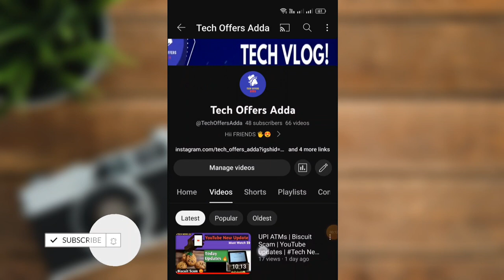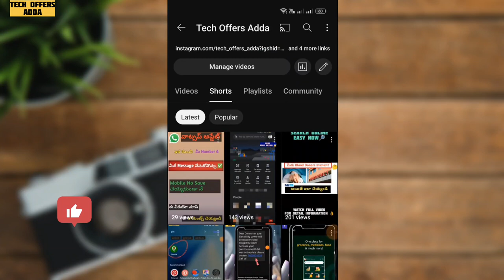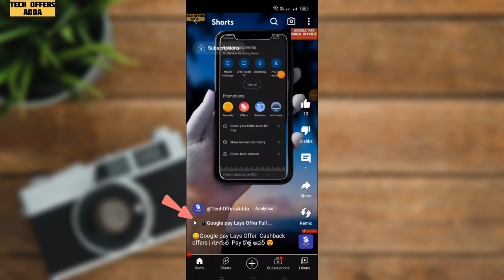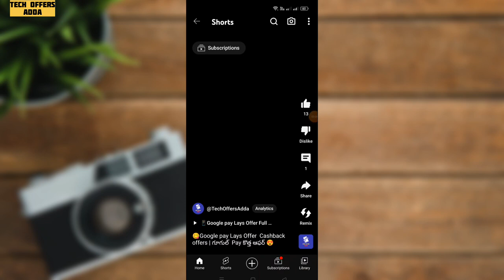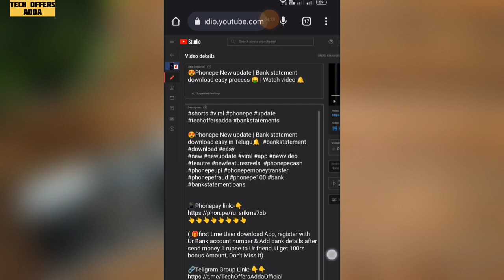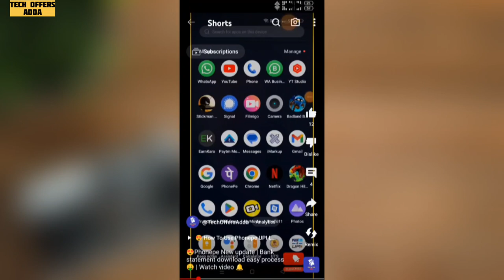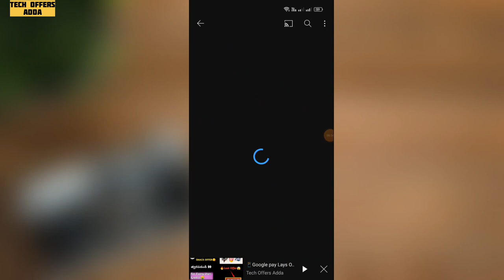how to increase youtube views | 📈 how to get more views on youtube 🔔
how to get youtube views fast 5000 a day on any video
how to make youtube views in million
how to make youtube views
how to make youtube views increase

how to increase youtube shorts views

how increase views youtube

how to increase views in youtube

how to get more views on youtube short

how to get more views on shorts

which type of videos get more views on youtube

how to get more views in youtube

how to get more views in youtube shorts

youtube views increase Telugu 2023